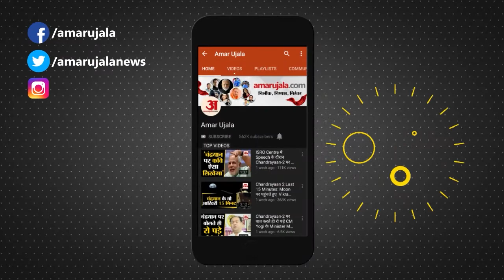Farmers Accused Panipat Refinery Of Releasing Poisonous Gas| पानीपत रिफाइनरी ने छोड़ी विषैली गैस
Panipat में स्थित Indian Oil Corporation Limited Refinery पर स्थानीय 8 Villages के लोगों ने Poison Gas छोड़ने के आरोप लगाए हैं। लोगों का कहना है कि रिफाइनरी से छोड़ी गई गैस से उनकी करीब 1600 एकड़ फसल खराब हो गई है। इतना ही नहीं, लोग भी बीमार हो गए हैं। बरसीन जल गई है और गेंहू की फसल पूरी तरह खराब हो चुकी है।